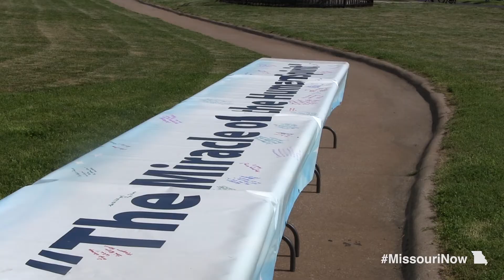Joplin Tornado: Two Year Anniversary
Joplin residents gathered at Cunningham Park for a ceremony marking the two year anniversary of the EF-5 tornado that destroyed much of the community.  The city received two additional grants that will help restore the town and commemorate those whose lives were lost.